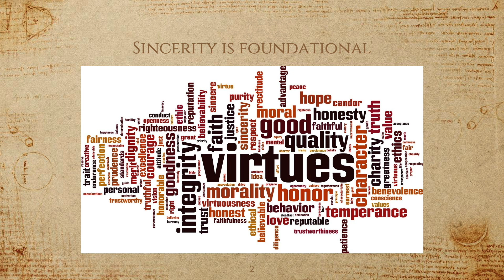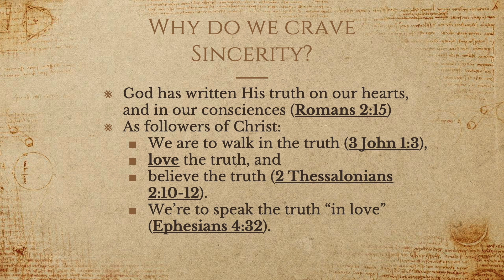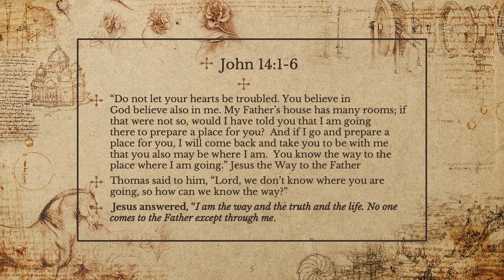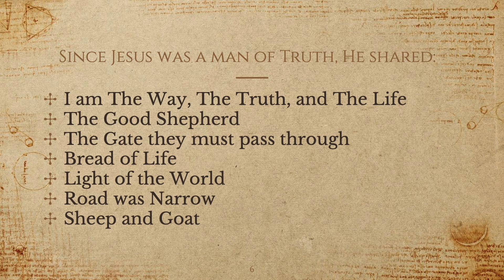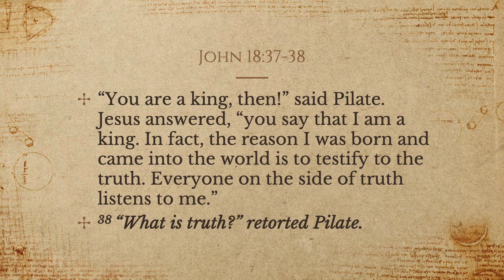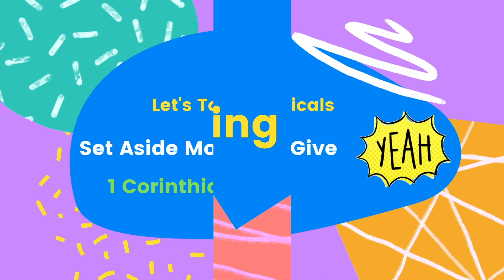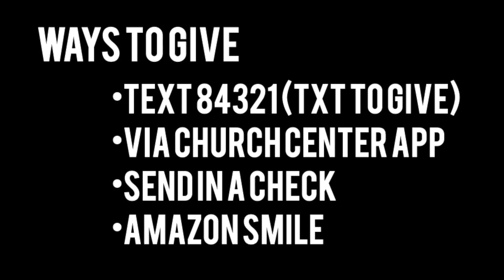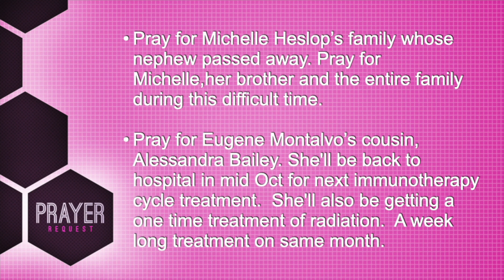THE SINCERITY OF JESUS - GBC Sunday Worship Service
Join us this Sunday as Steve Rivera delivers the 2nd installment of the sermon series “Jesus, The Same”, based on IPI book of the same title.  Sermon is titled “THE SINCERITY OF JESUS”

If it's your first time worshiping with us here, comment "New Here".

For information on the IPI Book: Jesus, The Same